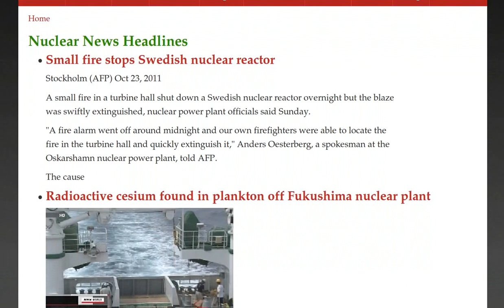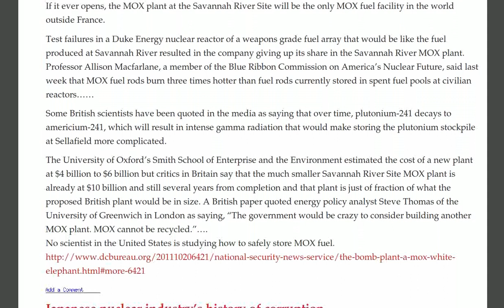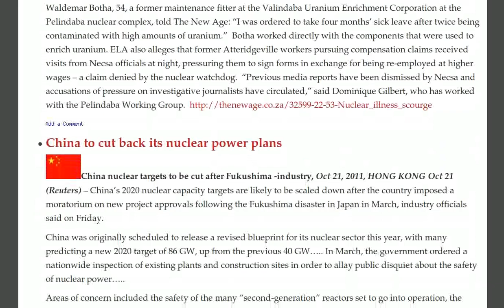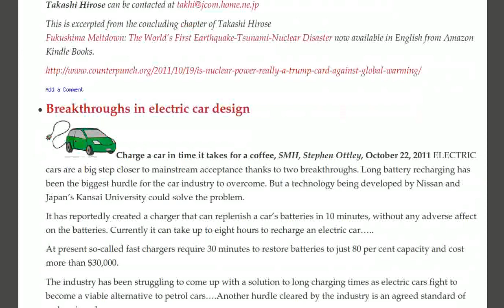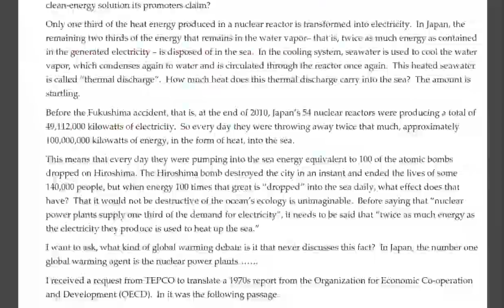NNSA MOX Plant, Climate Change Con, Swedish Nuke Fire, Cesium Plankton, China Cuts Nukes, Pak Update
- Small fire stops Swedish nuclear reactor, Radioactive cesium found in plankton off Fukushima nuclear plant, Ministry of Education's Quick Learning Curve on Kashiwa's Radioactive Dirt

Fire shuts down Swedish nuclear reactor - 22nd Oct 2011

Gov't confirms 57.7 microsievert/hr near Tokyo is linked to Fukushima meltdowns — "Highly likely" it came from rain tainted with radioactive fallout

TEPCO to raise $262 mln for nuclear payouts: report

Japan, Chiba Pref. city finds major radioactive hot spot on public land - 23rd Oct 2011

High-level radioactive cesium has now been detected in soil in Kashiwa, Japan - 23rd Oct 2011

USA's MOX plutonium nuclear fuel plant a costly, dangerous, flop

Japanese nuclear industry's history of corruption

Japan's radiation pollution wider and more serious than previously estimated

South Africa's shame of radiation caused illness in uranium workers

China to cut back its nuclear power plans

Japan might have to widen the radiation evacuation area

$13 billion or more to decontaminate Japan's radiation from Fukushima nuclear disaster

How corporate America, the CIA and Walt Disney talked Japan into nuclear technology

Nuclear power as cure for climate change- the big con

Breakthroughs in electric car design

OT: Placido Domingo Sings "Furusato (Home)"

Leak from nuclear reactors in Pakistan